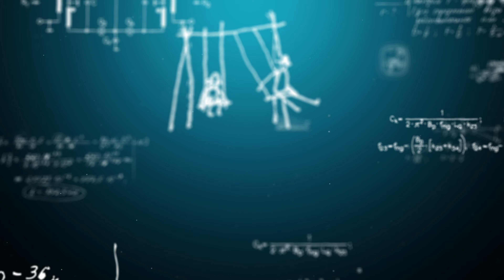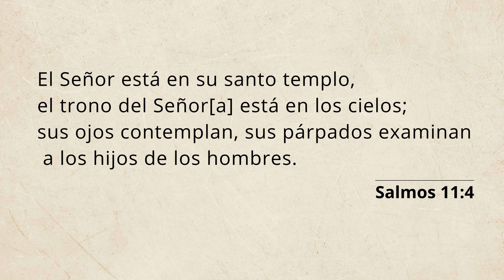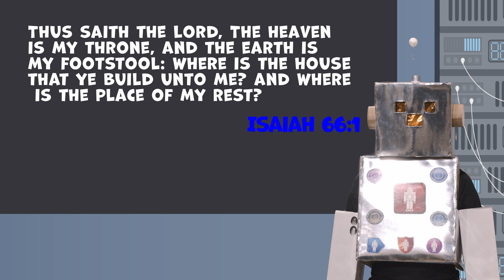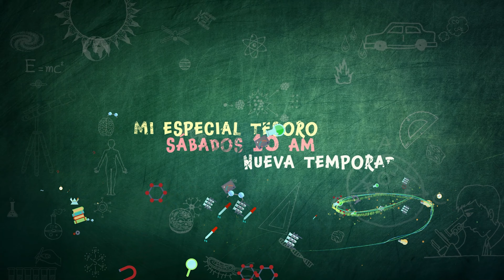27-07-2024 ¿Dónde vive Dios? - Mi Especial Tesoro